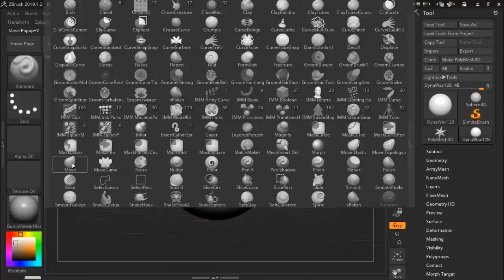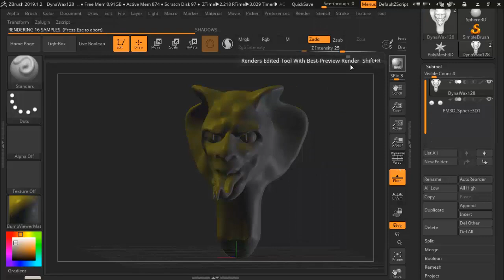fast tutorial / zbrush /how to make a snake with zbrush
تجربة سريعة نحت على برنامج zbrush
يارب تعجبكم ومستني رايكم

اكتبولي ف التعليقات عاوزين دروس ايه

انا محمد عصام معروف باسم رسام المترو بقدملكم دروس تعليميه يارب
 تفيدكم
و ادعموني برأيكم اكيد بيهمني و لو حد عنده اي استفسار يسألني و انا هجاوب

للاستفسارات اتصل علي
او تواصل علي الواتس اب ♥️

رسام المترو
🎨رسم
 رسامين عرب
Draw
How to draw
Drawing
Art
Draw step by step
Drawing
رسم العين
تشريحات العين للرسم
كورس الرسم
كورس الرسم الاحترافي
ازاي ابتدي رسم
ازاي ارسم
علمني الرسم
تعليم الرسم
how-to
howtodraw
how to draw
كورس رسم بالغه العربيه
اول كورس رسم في الوطن العربي ينافس الاجنبي
محمد عصام
mohamed essam
رسم رصاص